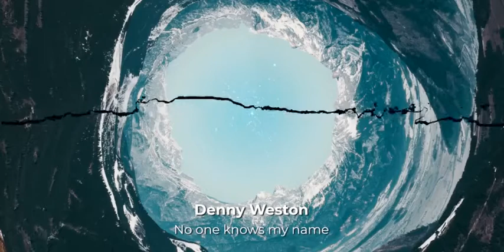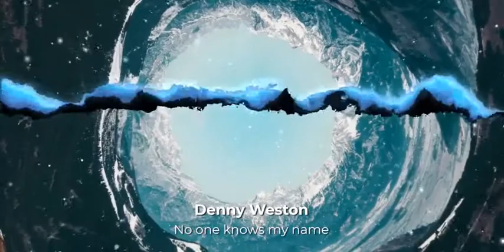No one knows my name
I am continuing to make more, these are fun as heck